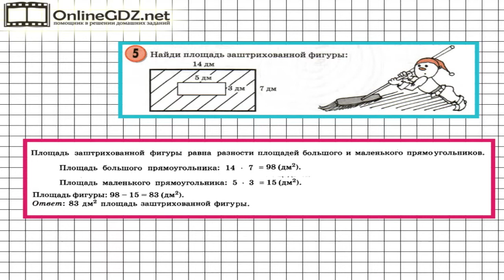Урок 3 Задание 5 – ГДЗ по математике 3 класс (Петерсон Л.Г.) Часть 2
В данном номере находим площадь заштрихованной фигуры.